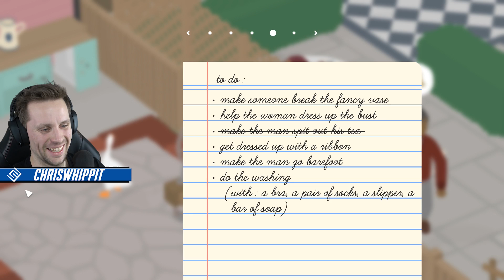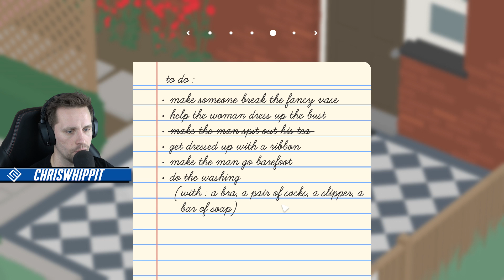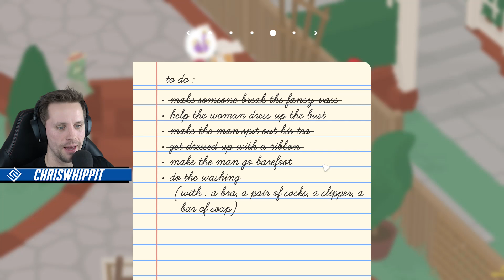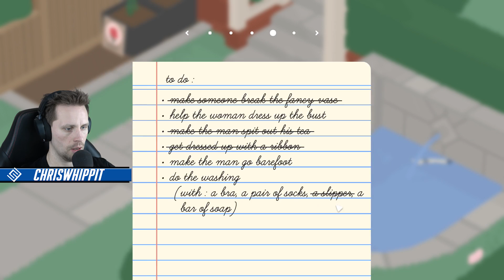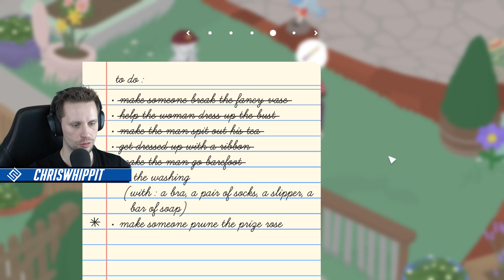WHIPPIT TJUVAR UNDERKLÄDER FRÅN GRANNEN | GÅS-SPELET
Klicka på länken nedan för att följa min Youtube-kanal!

Övriga kanaler som är grymma!